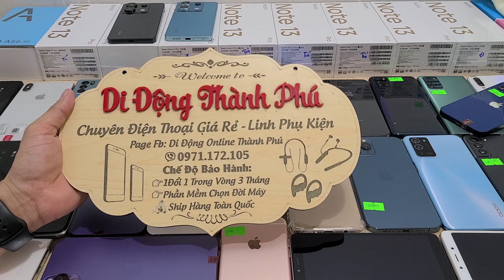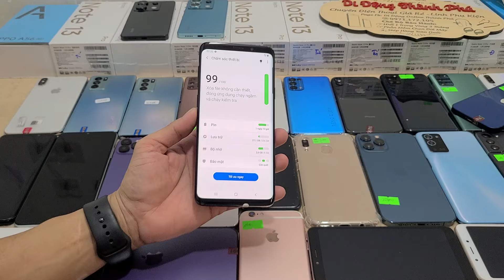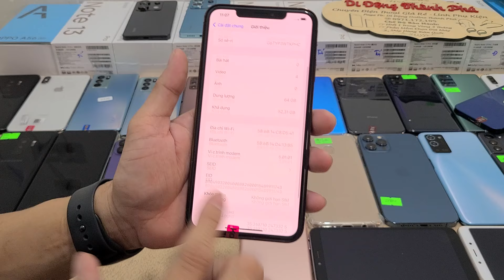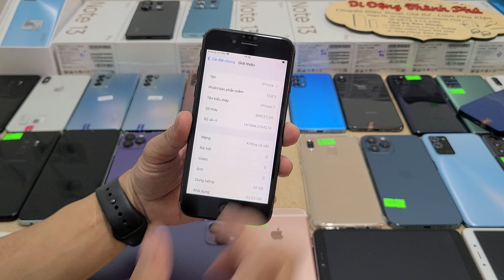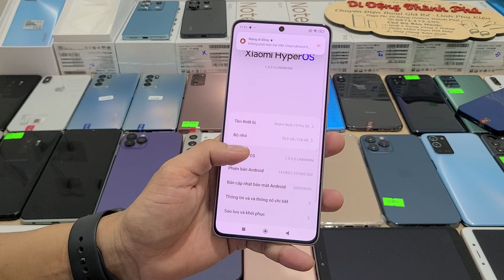19/09 iPhone 15Prm 14Prm Xsmax 7G Từ 1100k- Redmi Note 13Pro Fullbox - Samsung Note20 S22plus Zin 99